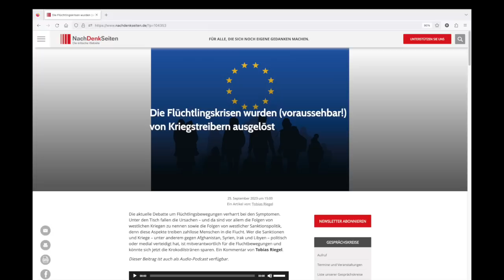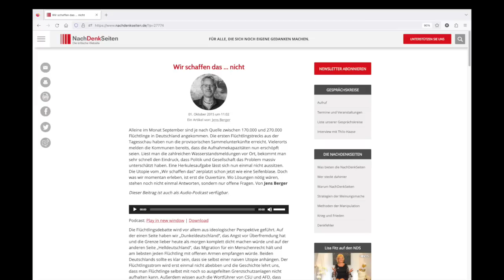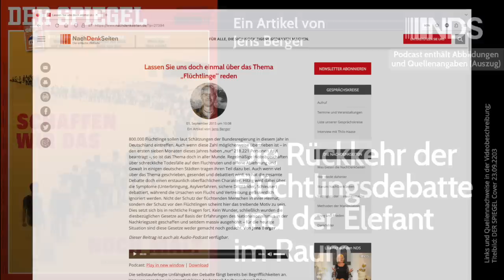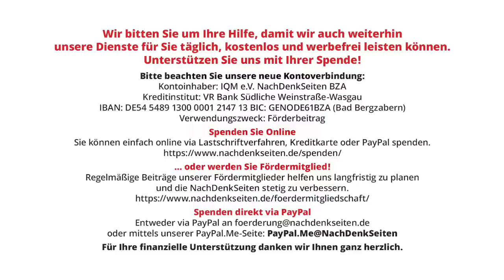Die Rückkehr der Flüchtlingsdebatte und der Elefant im Raum | Jens Berger | NDS-Podcast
Die Rückkehr der Flüchtlingsdebatte und der Elefant im Raum | Jens Berger | NachDenkSeiten-Podcast | 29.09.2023

Pünktlich zur Endphase des Wahlkampfs in Bayern und Hessen erlebt die Flüchtlingsdebatte nach rund acht Jahren ein Comeback. Das ist insofern erstaunlich, da die nun beklagte Situation nicht unerwartet kam. Offenbar will man das Themenfeld so kurz vor den Wahlen nicht allein der AfD überlassen. Erstaunlich ist jedoch die Art und Weise, in der diese Debatte – die sich in all ihrer Komplexität ohnehin nicht für zugespitzte Wahlkampfrhetorik eignet – geführt wird. Da wird – zu Recht – beklagt, dass vor allem auf kommunaler Ebene die Aufnahmekapazitäten erschöpft sind. Dass jedoch allein im letzten Jahr mehr Menschen aus der Ukraine aufgenommen wurden als während der gesamten „Flüchtlingskrise“ von 2014 bis 2016 aus den größten Herkunftsländern Syrien, Afghanistan und dem Irak zusammen, wird tunlichst ausgeblendet. Offenbar eignet sich der Afrikaner im Mittelmeer besser für den Wahlkampf als die Ukrainerin. Vor allem: Sollten die 1,1 Millionen Zuwanderer aus der Ukraine erst einmal von der Bevölkerung als Problem wahrgenommen werden, könnte dies ja zu den „falschen“ Fragen hinsichtlich der deutschen Unterstützung der Fortführung des Krieges führen. Das will man verhindern, und daher trägt man die Debatte lieber auf dem Rücken anderer Flüchtlinge aus. Von Jens Berger.

Artikel veröffentlicht am: 29. September 2023 um 8:20
Autor: Jens Berger
Sprecher: Tom Wellbrock
Titelbild: DER SPIEGEL Cover 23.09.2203

Im Detail (Auszug):
- An den Fluchtursachen hat man ganz genau gar nichts geändert, wie bereits Tobias Riegel auf den NachDenkSeiten festgestellt hat: "Die Flüchtlingskrisen wurden (voraussehbar!) von Kriegstreibern ausgelöst"
- „Wir schaffen das!“. Die NachDenkSeiten widersprachen und behielten recht: Jens Berger (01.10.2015): "Wir schaffen das … nicht"

Zum Thema auch:
Lassen Sie uns doch einmal über das Thema „Flüchtlinge“ reden (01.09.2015)

Globalisierung, Innen- und Gesellschaftspolitik, Kampagnen / Tarnworte / Neusprech, Asyl, Flüchtlinge, Türkei, Ukraine, Wahlkampf